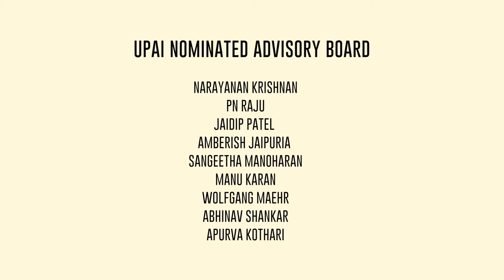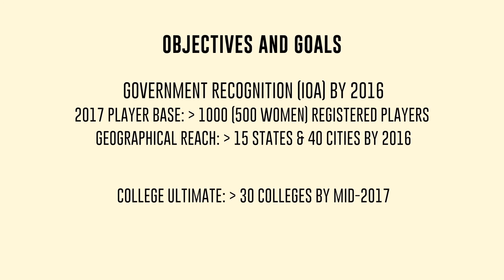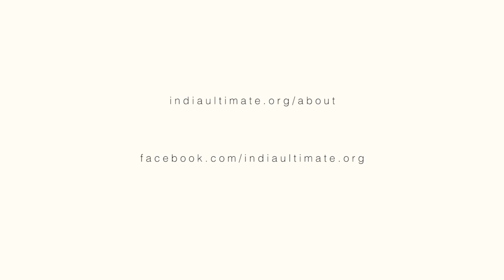UPAI: How We Work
Manickam "Manix" Narayanan, President of the Ultimate Player Association of India (UPAI), how the UPAI works.